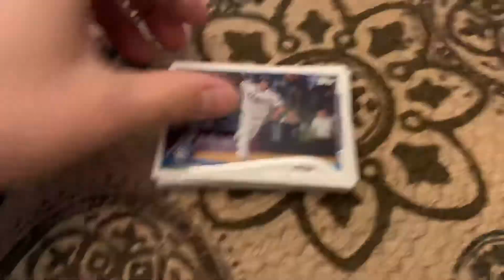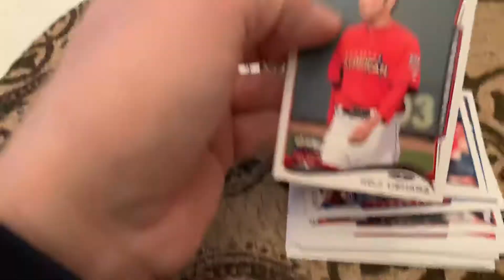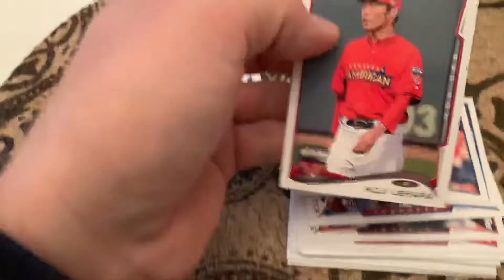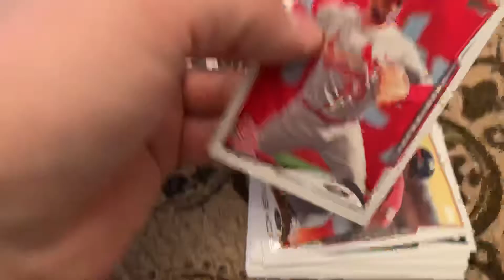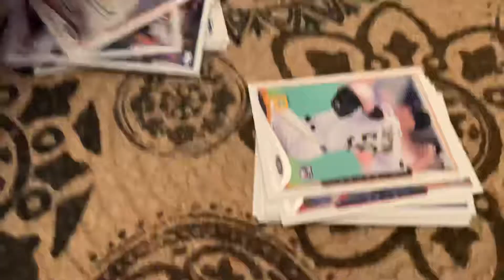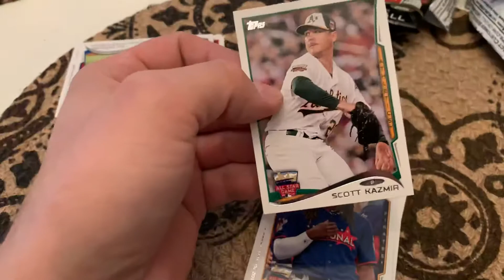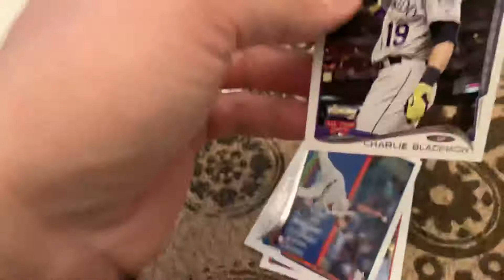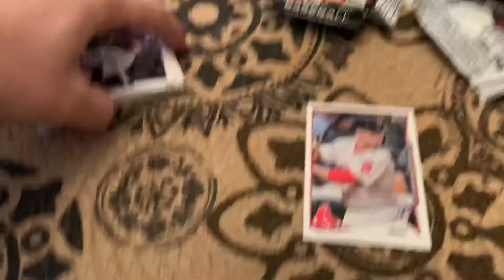2014 Topps update series. Looking for Mookie! Huge hit